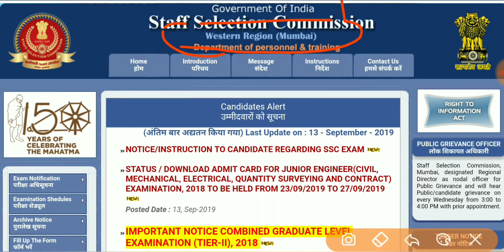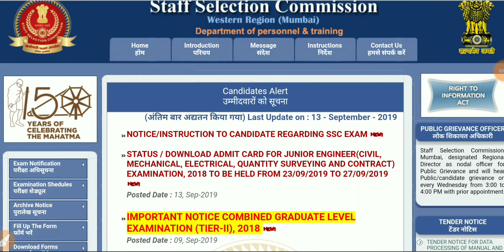SSSJE2018 Check your admitcard/ exam status/download admit card